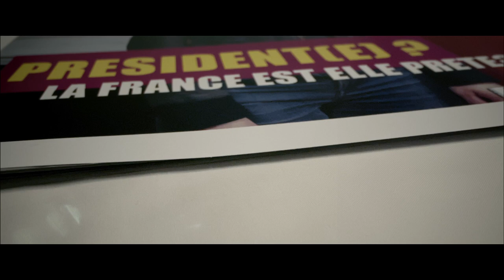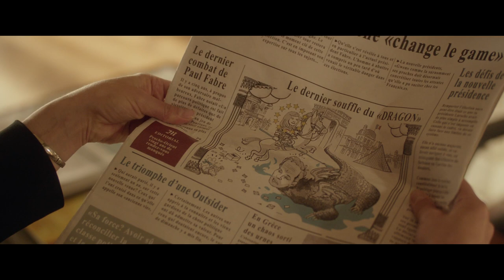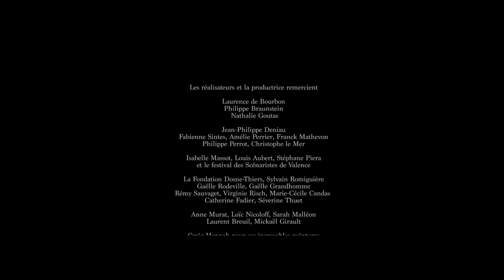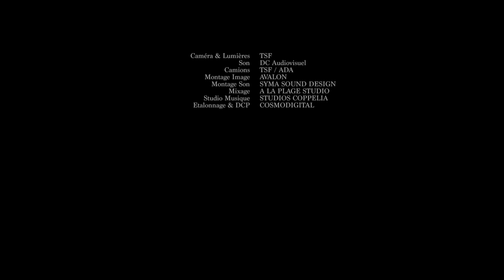Le dernier souffle du dragon, avec Anna Cervinka & Brontis Jodorowsky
Le dernier souffle du dragon, un film de Mathilde et Jean-Yves Arnaud.
Produit par Avalon.
Avec Anna Cervinka & Brontis Jodorowsky.

Palais de l'Élysée, le jour de la passation de pouvoir. Le Président sortant, Alain Fabre, 61 ans, vieil animal politique, reçoit Gwendolyne Laroche, 41 ans, la Présidente élue. Redoutant sa perte d'immunité et son implication dans les affaires, il tente d'obtenir le soutien de son successeur ; contre toute attente, elle lui sourit. C'est le premier assaut du duel qui s'engage entre les deux politiques, un duel à mort.